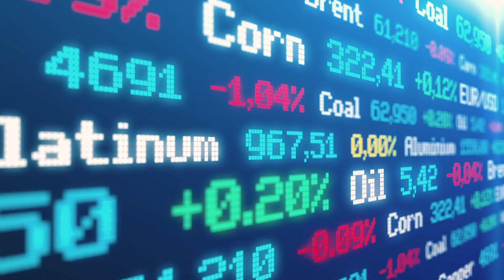What is INFINITY? (Part 2) (Renny McLean)